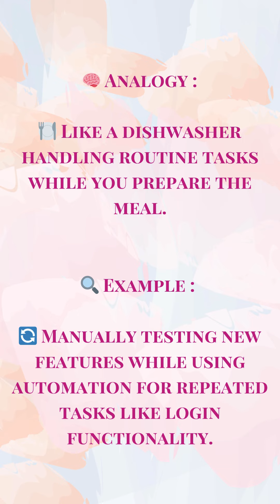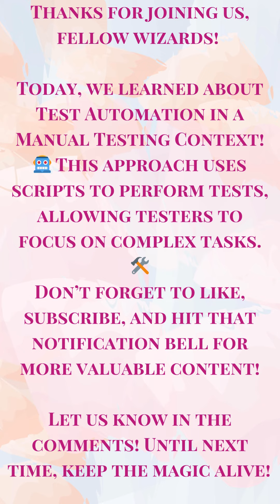Understanding Test Automation in Manual Testing! 🤖🛠️✨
What’s Test Automation in the context of Manual Testing all about? 🛠️ While manual testing is done by hand, test automation uses scripts to perform tests, freeing testers to focus on more complex tasks! Think of it like a dishwasher handling routine tasks while you prepare the meal. 🍽️✨

For example, you might manually test new features while using automation for repeated tasks like verifying login functionality, making your testing process more efficient. 🔄✅

Conclusion:
Test Automation complements manual testing by streamlining repetitive tasks, allowing testers to dedicate their time to critical areas. So, embrace automation to enhance your testing strategy! 🚀🎉